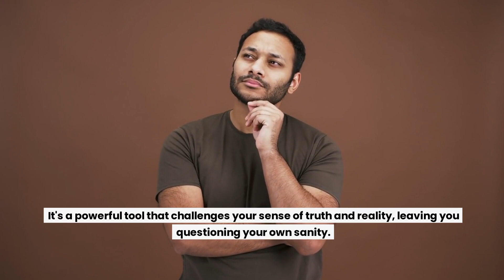7 ways to use a narcissist's own tactics against them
Need emergency counsel on dealing with narcissists? Or want to improve your mental health?